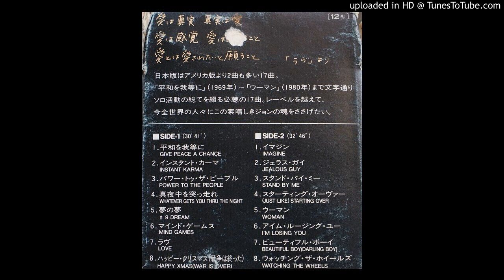「STAND BY ME」 JOHN LENNON (Cassette tape)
1982 THE JOHN LENNON COLLECTION
original sound source